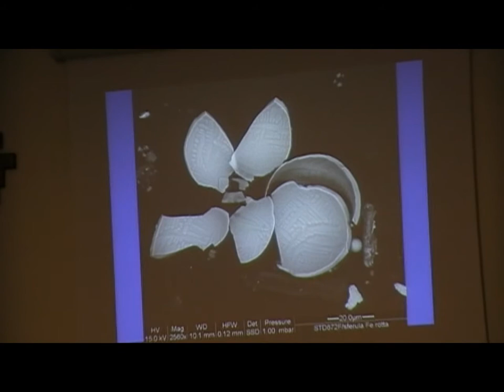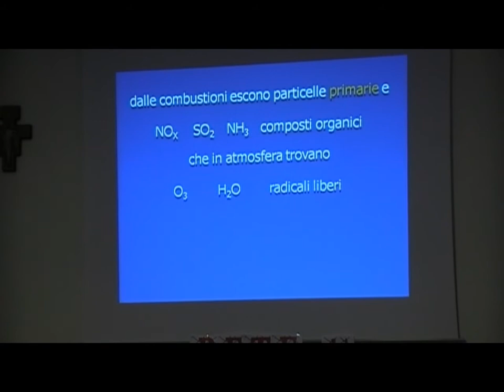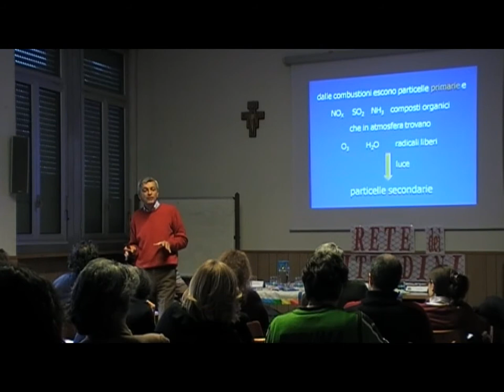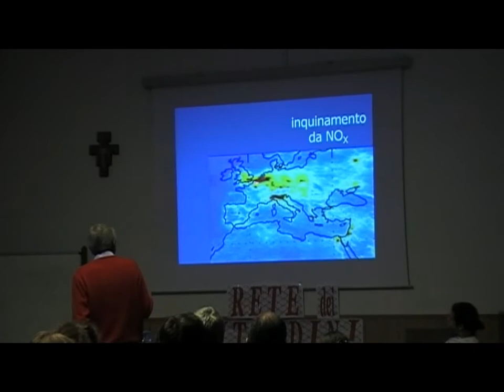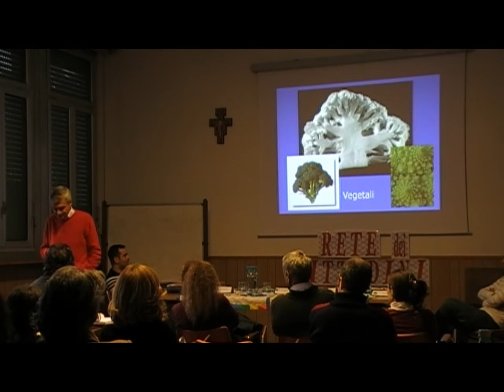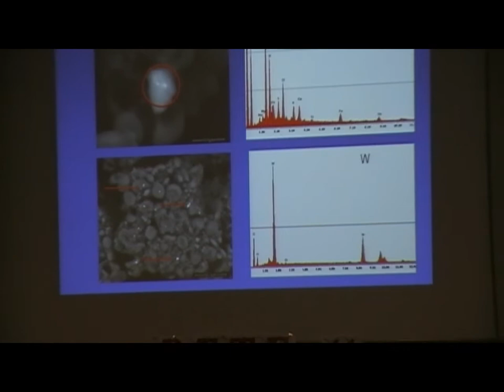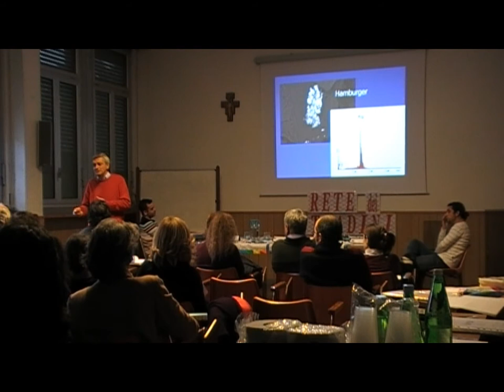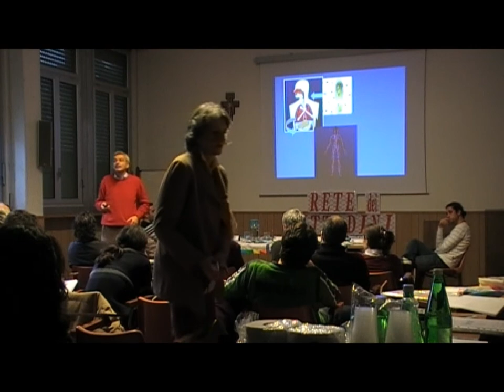Stefano Montanari 2 di 9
Dottor Stefano Montanari
Autore di diversi brevetti nel campo della cardiochirurgia, della chirurgia vascolare, della pneumologia e progettista di sistemi ed apparecchiature per lelettrofisiologia, ha eseguito consulenze scientifiche per varie aziende, dirigendo, tra laltro, un progetto per la realizzazione di una valvola cardiaca biologica. Dal 1979 collabora con la Dottoressa Antonietta Gatti in numerose ricerche sui biomateriali. Dal 2004 è Direttore Scientifico del laboratorio Nanodiagnostics di Modena. Docente in diversi master nazionali ed internazionali, è autore di numerose pubblicazioni scientifiche. Da anni svolge unintensa opera di divulgazione scientifica nel campo delle nanopatologie, soprattutto per quanto riguarda le fonti inquinanti da polveri ultrafini.

Dottoressa Antonietta Morena Gatti
Scopritrice delle nano-particelle assieme al dott. Stefano Montanari. Ricercatrice e Responsabile del Laboratorio di Biomateriali, Dipartimento di Neuroscienze, presso lUniversità di Modena e Reggio Emilia. Lavora come esperto scientifico e consulente per la Commissione Europea e per la Commissione Senatoriale sulle patologie da uranio impoverito e nanoparticelle. Con circa 150 pubblicazioni scientifiche a suo nome, è anche una collaboratrice di diverse riviste scientifiche internazionali e membro dimportanti comunità scientifiche, compresa la European Society of Biomaterials. Collabora con il Ministero della Difesa per gli studi sui danni per la salute umana causati dalluranio impoverito.